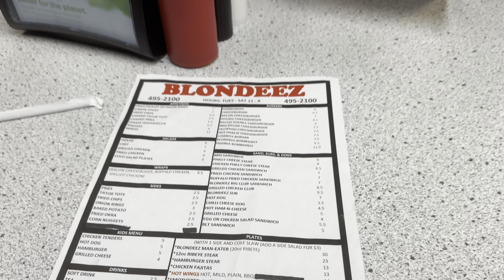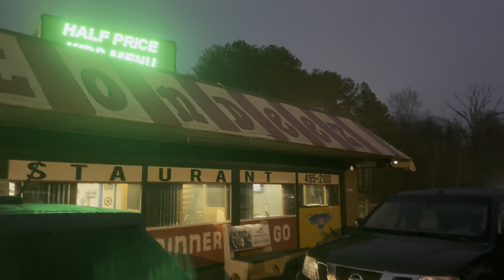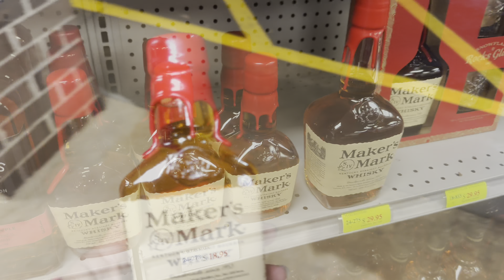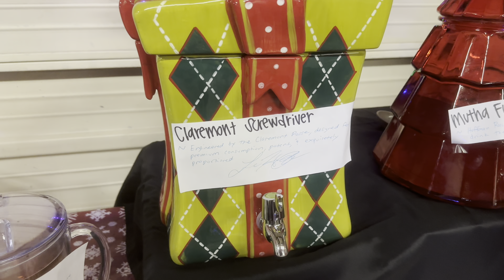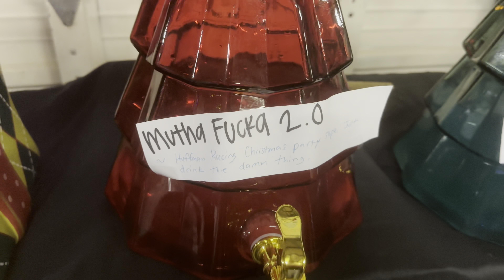KICK’N ASPHALT - BOTTOMS UP AT HUFFMAN CHRISTMAS PARTY!!